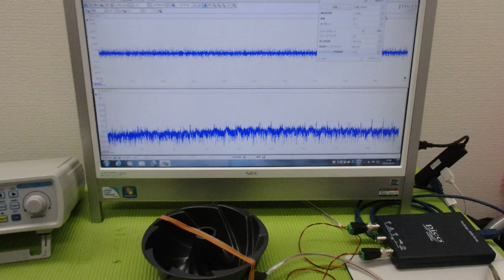メガヘルツの超音波発振制御プローブ ultrasonic-labo